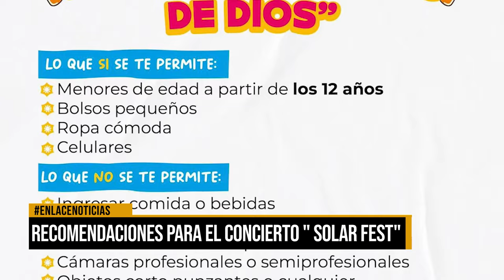Recomendaciones para el concierto "Solar Fest"